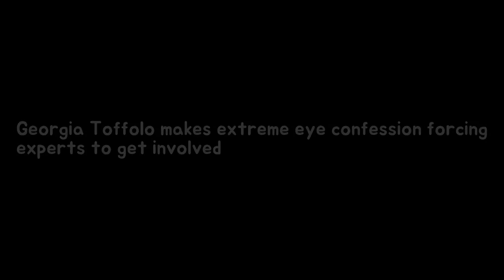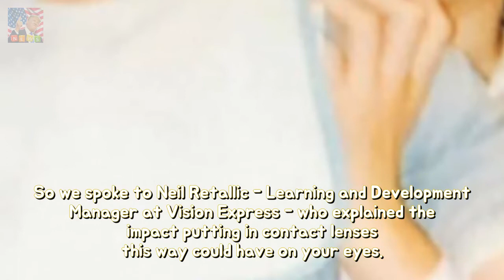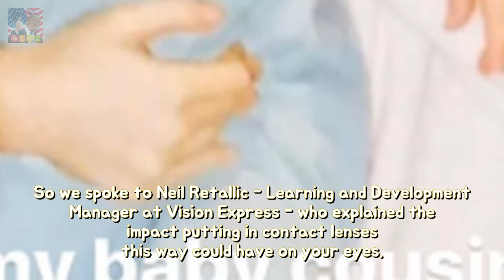Georgia Toffolo makes excessive sight confession effort specialists in accordance wit Breaking News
Georgia Toffolo has made an extreme confession on Instagram after winning Im A Celebrity... Get Me Out Of Here! 2017. The Made In Chelsea star revealed shes completely blown her own mind after realising shed been putting eye contacts in wrong for a decade.
The real motive from what thou do not like Brussels sprouts produced toughness Everyo Breaking News: